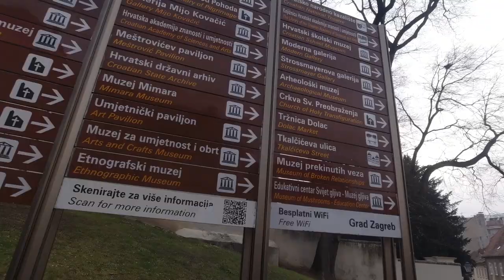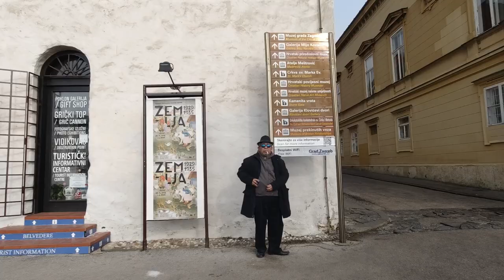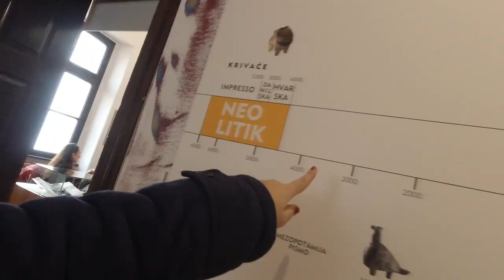kena tahan polis?! | Last day in Zagreb, Croatia | EasternEU#9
Helllloooo guys. Back at it again with another vlog. Hari ni last day in EU and kiteorg explore Zagreb, Croatia!

cis harom